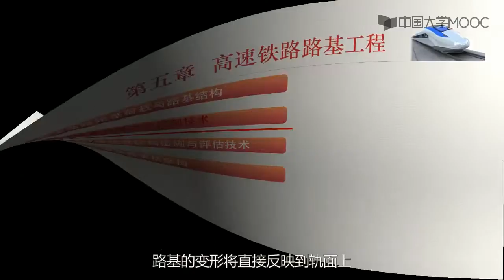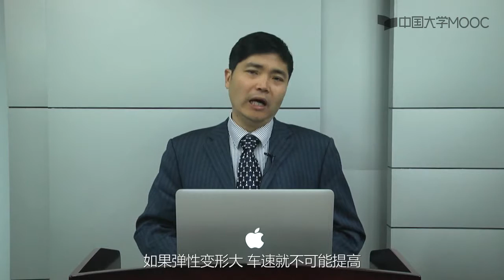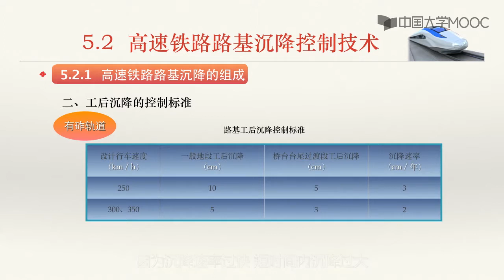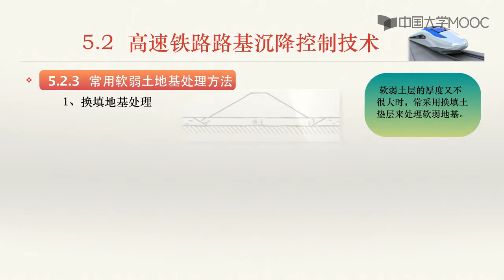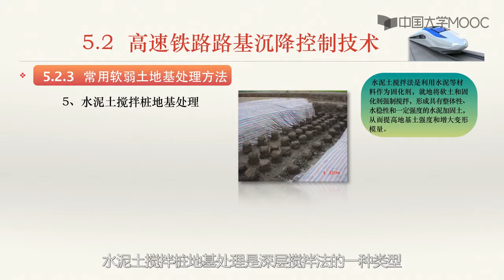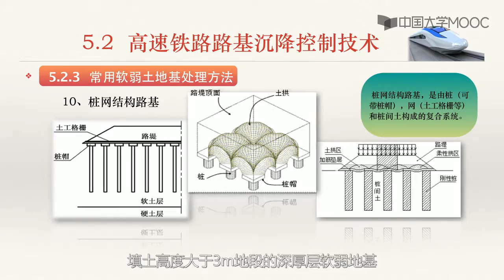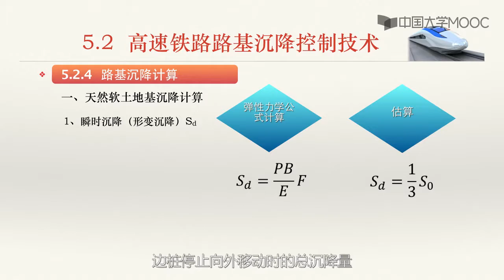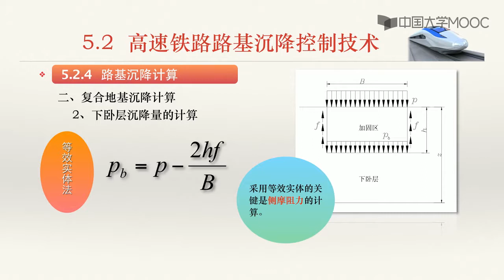高速铁路路基沉降控制技术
播放列表名称：高速铁路工程

第一章 绪论

第一节 高速铁路工程概述

第二节 高速铁路工程的特性

第一单元作业

第二章 高速铁路核心系统

第一节 高速列车

第二节 牵引供电系统

第三节 高速列车运行控制技术

第二单元作业

第三章 高速铁路空间线形

第一节 高速铁路空间线形设计理念

第二节 高速铁路线路平面

第三节 高速铁路线路纵断面

高速铁路空间线形单元测验

第四章 高速铁路轨道工程

第一节 高速铁路钢轨及扣件系统

第二节 高速铁路无砟轨道

第三节 高速铁路无缝线路

第四节 高速铁路道岔

第四章高速铁路轨道工程单元测验

第四章单元作业1

第四章单元作业2

第四章单元作业3

第四章单元作业4

第五章 高速铁路路基工程

第一节 高速铁路路基荷载与路基结构

第二节 高速铁路路基沉降控制技术

第三节 高速铁路路基结构检测与评估技术

第四节 高速铁路路基支挡结构

第五单元作业1

第五单元作业2

第六章 高速铁路隧道工程

第一节 高速铁路隧道设计理论

第二节 高速铁路隧道技术标准

第三节 高速铁路隧道施工

第四节 高速铁路隧道防灾救援理论

第五节 高速铁路隧道洞口景观

第六单元作业1

第六单元作业2

第七章 高速铁路桥梁工程

第一节 高速铁路桥梁特点、建设理念与主要技术标准

第三节 高速铁路桥梁车桥动力分析

第四节 高速铁路桥梁主要结构型式

第二节 高速铁路桥梁桥面构造

第七单元作业1

第七单元作业2

第八章 高速铁路车站

第一节 高速铁路车站概念与基本类型

第二节 高速铁路中间站平面设计